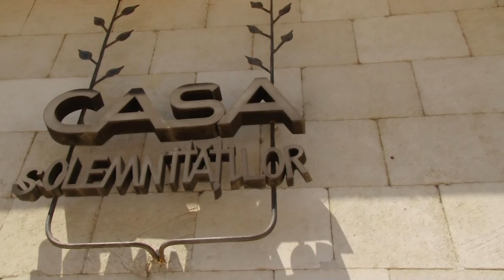servicii foto video Moldova wedding Igor+Veronica